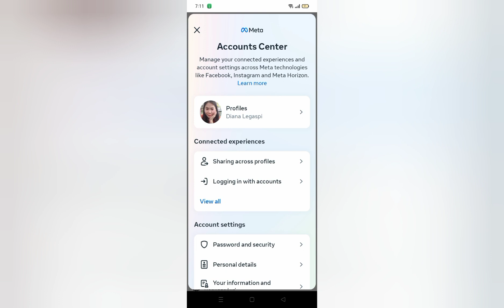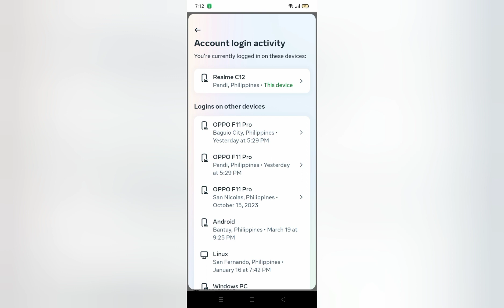may ibang gumagamit ng Facebook account mo ? ganito Ang gawin mo